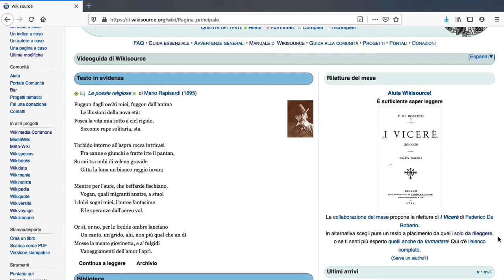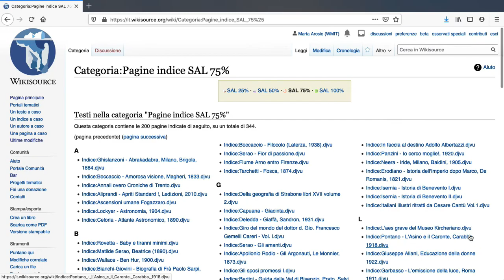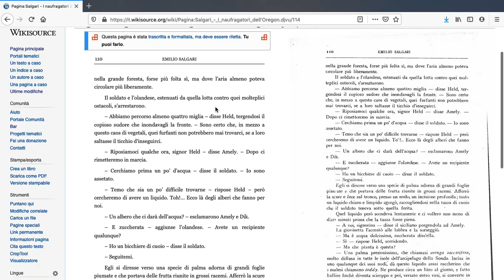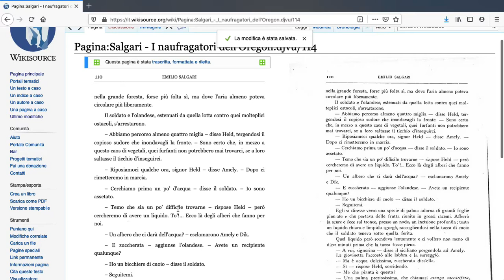Rileggi una pagina su Wikisource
Istruzioni guidate per rileggere e validare una pagina su Wikisource. Il video è stato realizzato da Marta Arosio sulla base del testo contenuto nella wiki-bussola #4 dedicata a Wikisource, una guida realizzata da Wikimedia Italia.